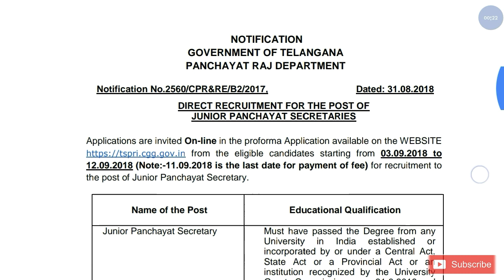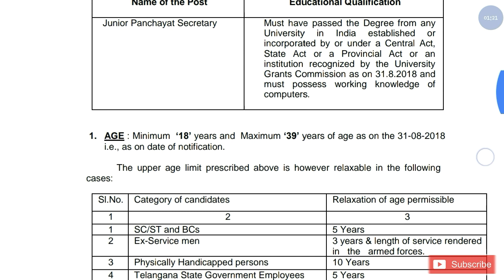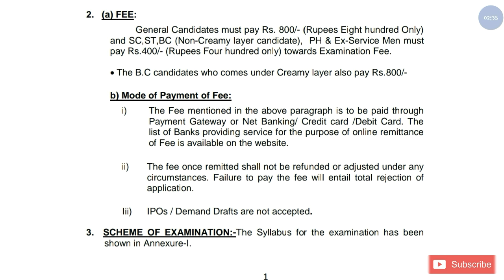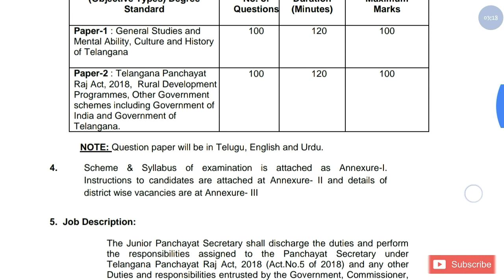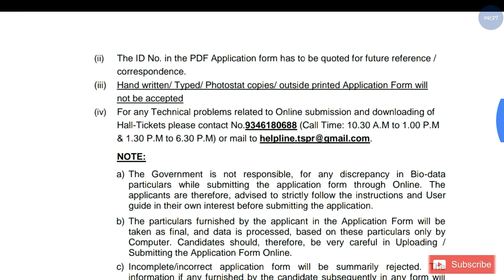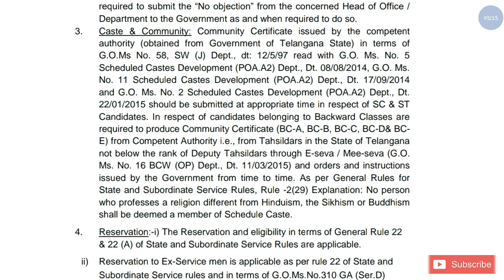Junior panchayat secretary jobs doubts and clarifications total information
Hi guys!

Junior panchayat secretary jobs doubts and clarifications total information,Panchayat raj secretari job in Telangana state all details please watch video and watch latest job videos of Government Job 2018 |Private company Job 2018| Latest job information| Sarkari Nakri 2018 Check my all latest videos subscribe my channel for watch more video and support this channel.